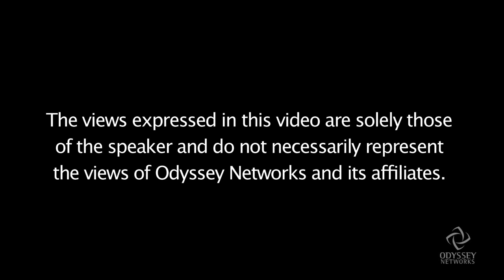Where Do You Stand on Religious Freedom?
This week, two stories about religion in the workplace made news. First, Kim Davis, the Kentucky clerk jailed for her refusal to issue same-sex marriage licenses citing her religious beliefs, was released from jail amid cameras and supporters like Mike Huckabee.  And Charee Stanley, a flight attendant with Express Jet, was suspended from her job for one year for not serving alcohol to passengers, an accommodation to her Muslim faith that the airline had previously agreed to.  "If you intuitively stand with one", as Brad Hirschfield, president of Clal and co-founder and executive editor of TheWisdomDaily.com, "why don't you stand with the other just as much since each is looking for accommodation to her religious needs?"